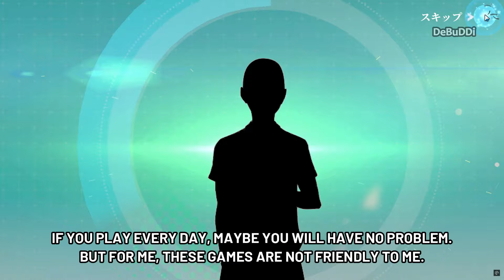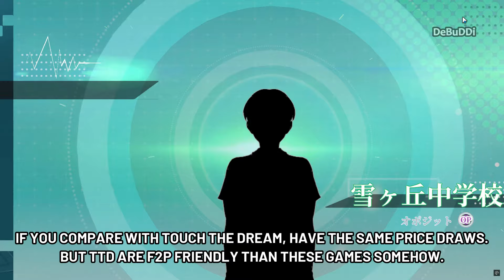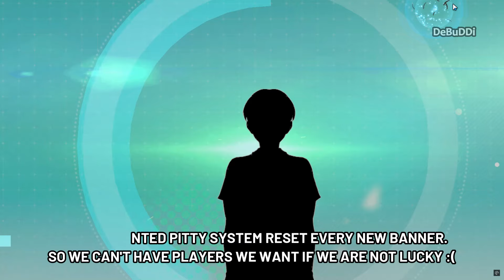NOT F2P FRIENDLY - UR BANNERS KOTARO BOKUTO! - HAIKYUU FLY HIGH JP #11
The third of ur banners in the game, Kotaro Bokuto "Haikyuu FLY HIGH JP" is now available. Event run from 09/30 to 10/12.
Free 5x UR ticket from game update, daily login 7 days to gacha on this Kotaro Bokuto UR banner and more rewards from other events.

Requirements:
- Android 9 or above
- Size 1.20 GB

HAIKYUU!! BEST MOMENTS,
ハイキュー!! TO THE TOP,
Haikyuu!! TO THE TOP,
Haikyu!! The Dumpster Battle,
tutorial Haikyuu!! FLY HIGH,
하이큐!! FLY HIGH,
eafc24  patch for fifa 14,
fifa 14 next season patch 2024kurulum,
eafc24  all in one patch fifa 14,
eafc24  aio mod,
eafc24  all in one patch,
fixed career mode,
eafc24,
fifa 24,
fifa 25,
eafc25 ,
patch,
eafc25 mod for fifa 14
debuddi,
eafc25 all in one patch fifa 14,
eafc25 aio mod,
eafc25 all in one patch,